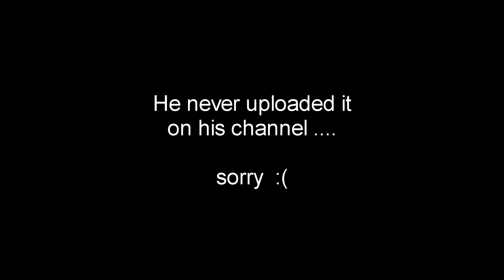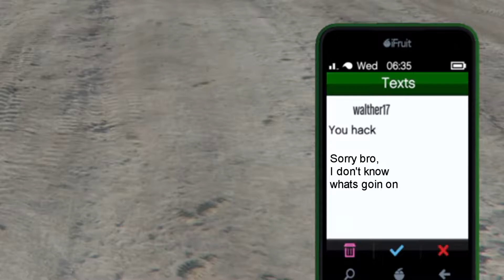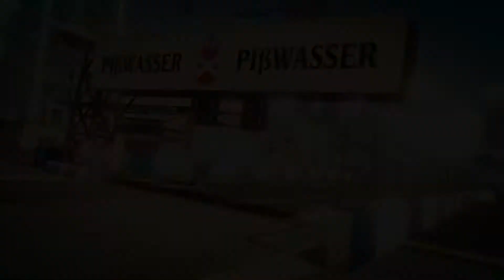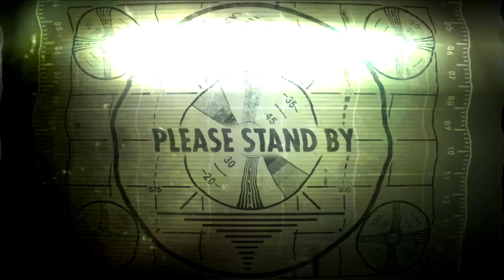HOW DID I KILL HIM? AND REALLY BAD DRIVING | GTA V Funny Moments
Guess what...  I got a lot of kills doing nothing..